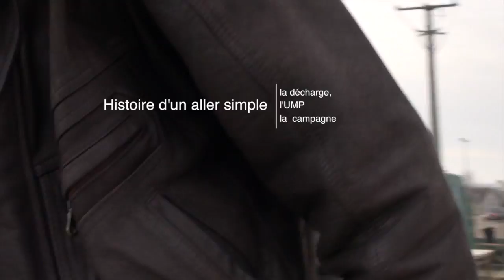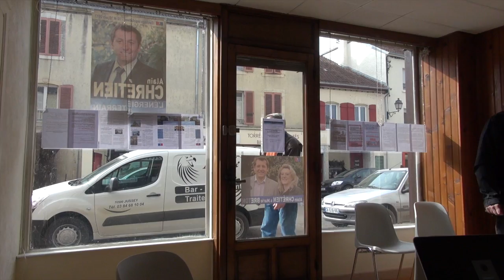de Jussey à Raincourt. Mars 2013. (v1,00)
Cette vidéo traite de de Jussey à Raincourt. Mars 2013. (v1,00)